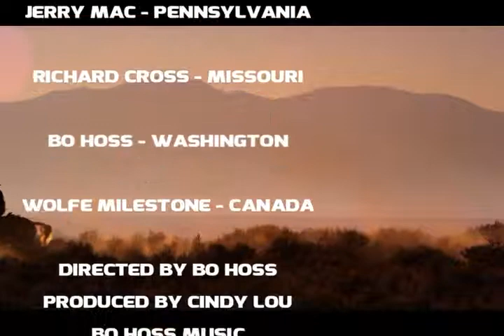BO HOSS THE HIGHWAYMAN